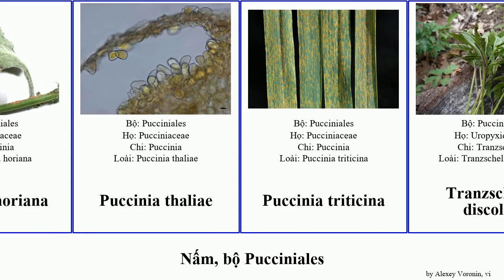Nấm, bộ Pucciniales fungus discolor Uromyces Jesse viciae-fabae ulmariae Triphragmium triticina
nấm bộ Pucciniales.
fungus of Order Pucciniales, language: vi.

Naohidemyces
Puccinia horiana
Puccinia thaliae
Puccinia triticina
Tranzschelia discolor
Triphragmium ulmariae
Uromyces viciae-fabae